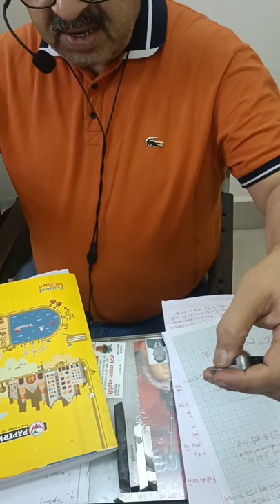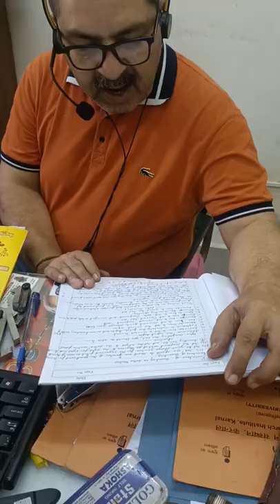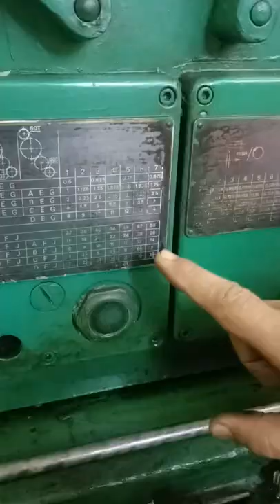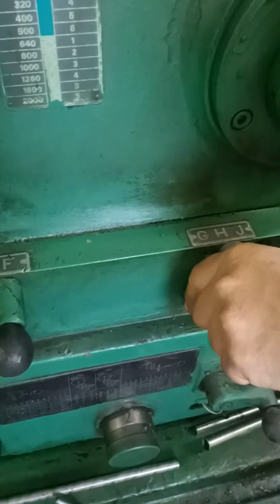Workshop Turning Operation on Lathe Machine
Study and Turning Operation on Lathe Machine

Session By:
Mr. Praveen Kumar
Technical Officer,